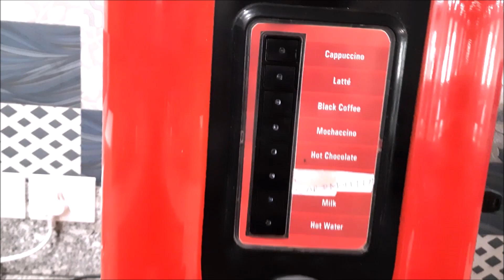diwali in office | office tour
Hey guys ,

In this video we all together celebrate Diwali very simply. hope you enjoy this with me.

Thanks to your kind support my all viewers & supporters.

# diwali
# celebration
# ofice
# masti